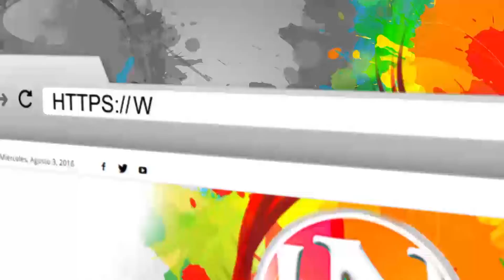VERSIÓN LIBRE CON DOBER LÍRICO Y EL PUMA